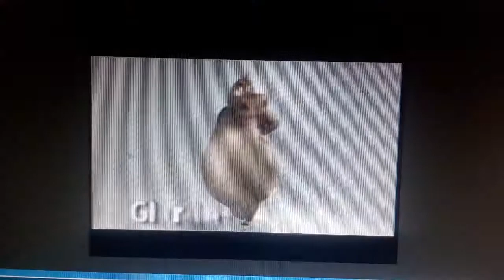Madagascar: (Sneak Peek) Ben Stiller Interview Trailer (2005)